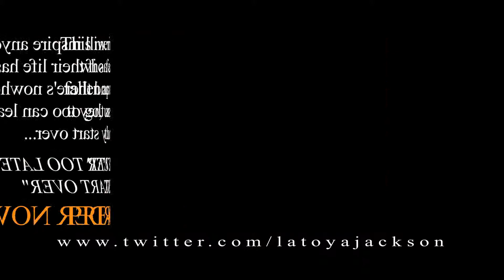LA TOYA JACKSON STARTING OVER PROMO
La Toya Jackson's new book, "STARTING OVER" RELEASE DATE: JUNE 21, 2011

"I never believed I would survive to write a second book, but by the grace of God, here I
am." - Latoya

LATOYA SPEAKS ON DOMESTIC VIOLENCE, BEING A SURVIVOR AND WHY SHE THINKS MICHAEL WAS MURDERED. A JACKSON SPEAKS OUT...

For more info on Latoya, to order, friend, fan or follow

Questions?